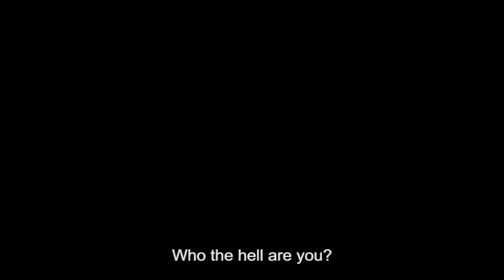The Man From Nowhere (2010) - HD US Trailer [1080p] // 아저씨